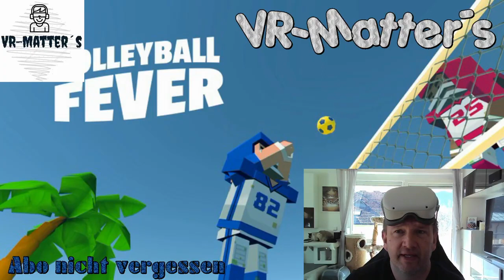Volleyball Fever , Oculus Quest 2 , Virtual Desktop , VR , German